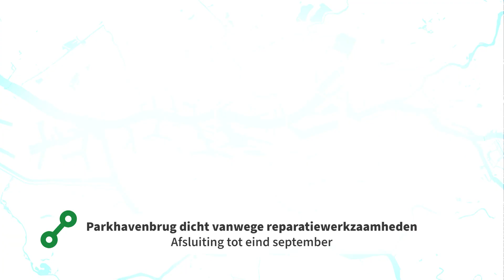Parkhavenbrug - 14 mei